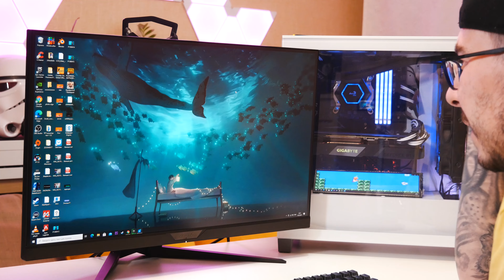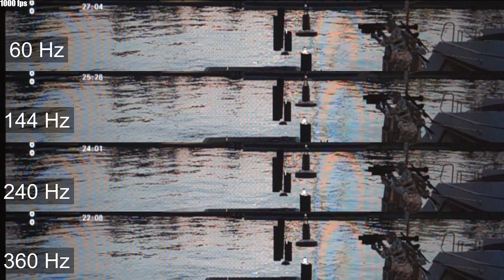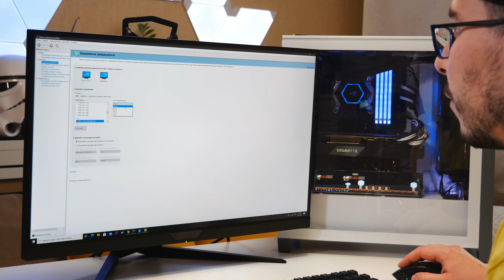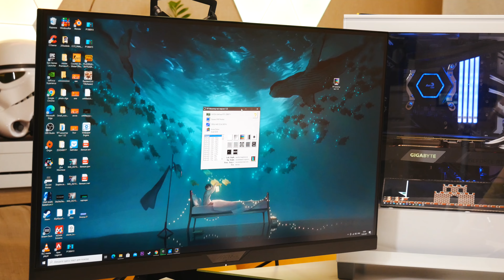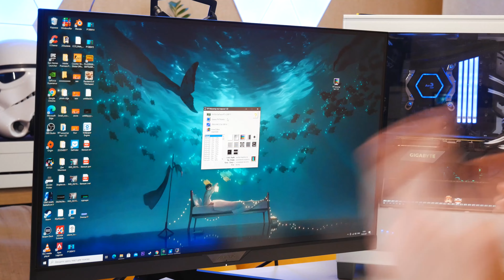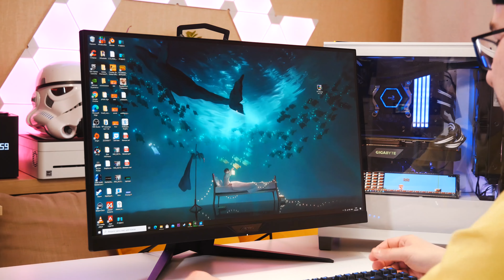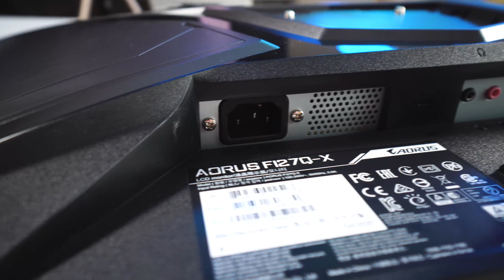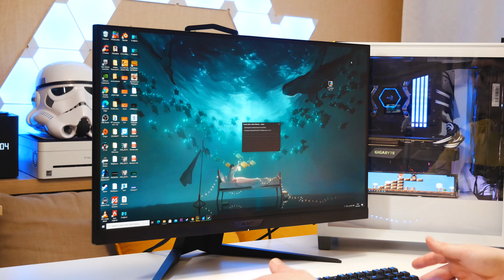Топ жир монитор 240Гц WQHD IPS (AORUS FI27Q-X)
Этот монитор выдает 2К при 240ГЦ у него IPS матрица